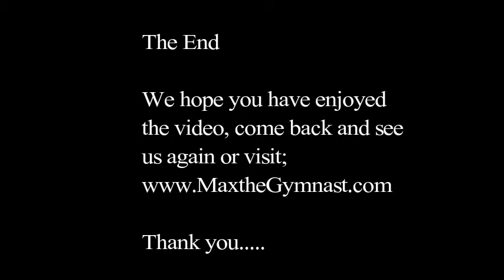Max Rubin - Summer Flipping - Last Video of the Summer